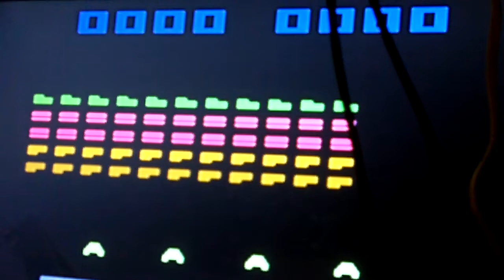ATARI-SPACE INVADERS -RETRO GAMING- Le blues de la manette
Bon jeu sur cette console, j'aime trop bien !

C'est un bon SHOOT 'EM UP (que l'on ne présente plus !).

Retro gaming  ; vieux jeux

Vers. 2600 (Atari).